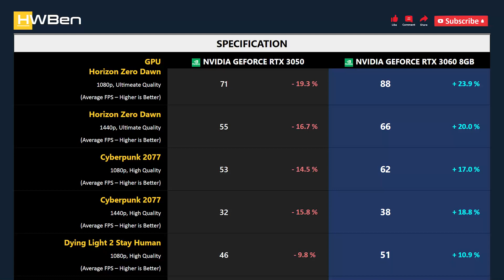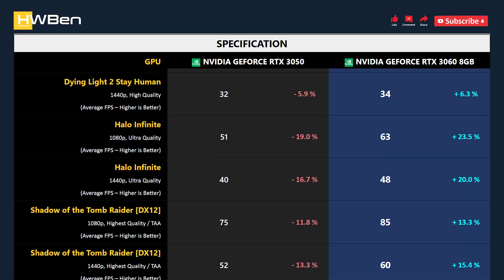RTX 3050 vs RTX 3060 8GB - Gaming 1080p & 1440p (Ryzen 7 5800X3D)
nVidia GeForce RTX 3050 vs nVidia GeForce RTX 3060 8GB - Gaming 1080p & 1440p (Ryzen 7 5800X3D)

GAMING BENCHMARK
1 - Horizon Zero Dawn
2 - Cyberpunk 2077
3 - Dying Light 2 Stay Human
4 - Halo Infinite
5 - Shadow of the Tomb Raider